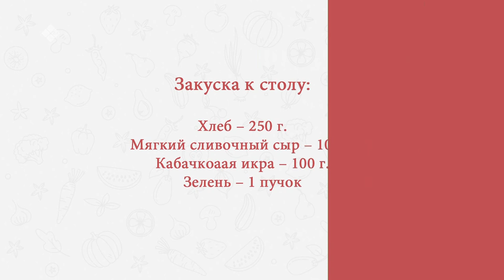«Готовим вкусно» с семьей Габышевых-Зыкиных (05.03.20)